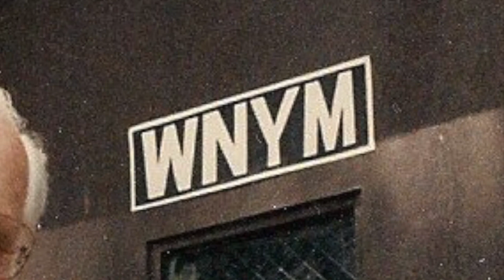Scandinavian Echoes Program - 1/9/1989 - with Host Walter Eriksson ReAired 1/3/2021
Scandinavian Echoes Program - 1/9/1989 -  with Host Walter Eriksson - This show Premiers LIVE this Sunday 1/3/2021 at 4PM on YOU TUBE!!  Please SHARE & COMMENT as We LOVE to know where YOU are Watching from!! - Thanks for tuning In to Scandinavian Echoes!! - Winter Show #1 2021